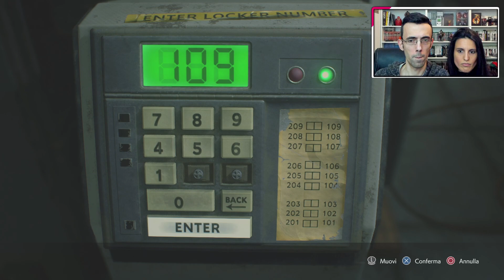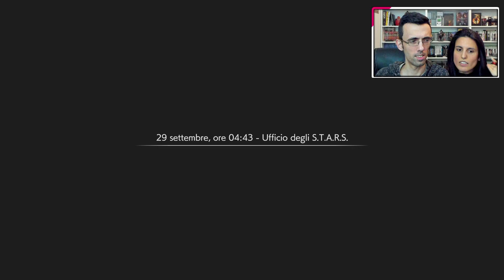UNA PIOGGIA DI PROIETTILI ► RESIDENT EVIL 3 REMAKE Gameplay ITA [#4]